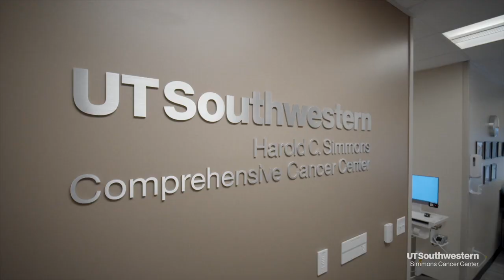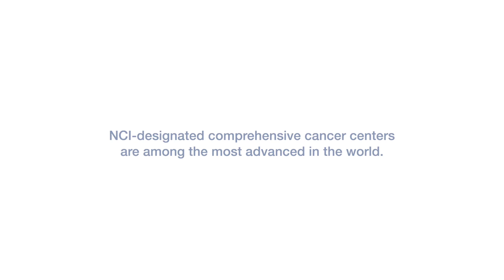NCI Redesignation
The National Cancer Institute has renewed the Harold C. Simmons Comprehensive Cancer Center’s comprehensive designation, reaffirming its place among the country’s elite cancer institutes.